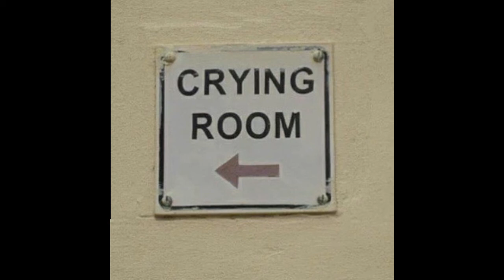Mimi - the one you need